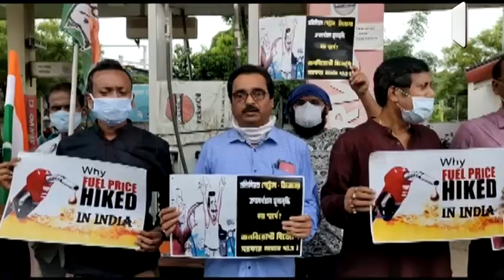বিক্ষোভ কর্মসূচী কংগ্রেসের //